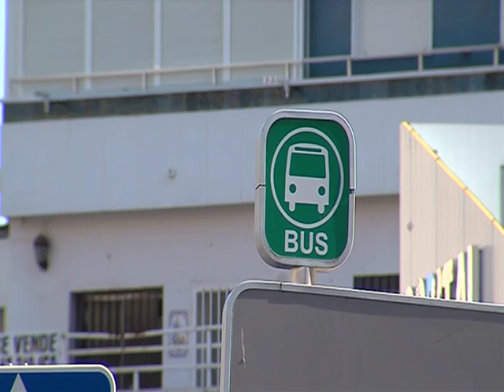AYUNTAMIENTO CONSORCIO TRANSPORTE